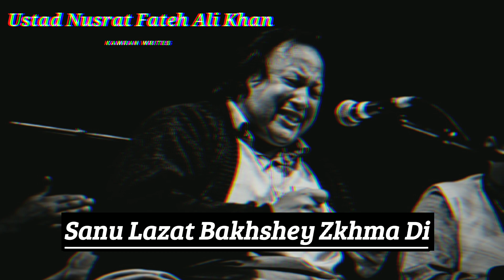Guchey Ter Chala Ke | Lyrics | Ustad Nusrat Fateh Ali Khan | Kamran Writes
Ustad Nusrat Fateh Ali Khan PP (Punjabi: نصرت فتح علی خان; born 13 October 1948 – 16 August 1997) was a Pakistani Punjabi singer, songwriter, and music director. He was primarily a singer of qawwali — a form of Sufi devotional music. Often referred to as "Shahenshah-e-Qawwali" (the King of Kings of Qawwali), he is considered by The New York Times to be the greatest Sufi singer in the Punjabi and Urdu languages and one of the greatest qawwali singers in history. He was described as the fourth greatest singer of all time by LA Weekly in 2016. He was known for his vocal abilities and could perform at a high level of intensity for several hours. Khan is widely credited with introducing qawwali music to international audiences.